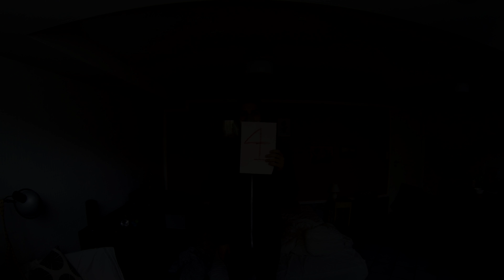ManicMario Reads: The Number Four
Hey guys. Here is one of my stories. I hope that you enjoy it, I deffinently enjoyed writing it and making this video!
Please comment on the story if you have any questions.
Sorry for the quality of the mic, but you have to start somewhere I guess.

Headphones are advised.

The Number, Four:
Hello. My name is Dale and I am obsessed, with the number four.
Ever since I can remember, everything I did, I had to do four times, I just had to.
I remember going to the bathroom as a little kid, I flushed the toilet four times, I washed my hands four times and then I dried them… four times.

I had always heard people talk about the lucky number three. But… three wasn’t the real lucky number, I mean, four was. It had to be.

One day I woke up at 4 AM, I opened my eyes four times and kept them open until I reached the bedroom door. I then blinked four times and kept my eyes closed on the fourth blink. In the dark I guided my way to the bathroom and I brushed my teeth, took a bath, and right before I turned off the water, I opened my eyes again. I turned the water off and on four times and then continued my daily routine.

Once I got downstairs, I poured some coffee into my mug and took four long sips before I got ready for work. I left the house without locking the main door. I… never lock the main door, I simply just can't. I then sat down in my car at precisely 8 AM, because eight divided in two is well… four.

As I put my hands on the wheel I noticed it for the first time. Why isn’t there four?! I tried to shake the anxiety by driving a bit faster than usual but... It didn't work.

It had been a long day and the weather was starting to get cold when I finally left work at 4 PM. I got into my car, I turned on the radio and put my hands on the wheel… but… then I noticed it again. Why… isn’t there… four… my hands started to shake. Why. ISN'T THERE. FOUR! I quickly put the car into fourth gear and drove home as fast as I could.

I walked up the four steps to the main door. I lock and unlocked the door, then locked and unlocked the door again. This continued for a while… you see I had to get this right.

My clothes was soaked in sweat when I finally got into the house, I threw my sweaty clothes in the washing machine and tumbled into the shower. I turned the cold water on and off four times and sat down before I almost passed out.

I left the shower about four hours later. I was exhausted, so I made four eggs for dinner and went to bed at 8.44 PM.

I woke up at 4 AM the next day. I opened my eyes four times, and closed them four times when I left the bedroom. I then went to the bathroom as usual, I brushed my teeth, took a shower, but when I got down stairs and reached for my daily cup of coffee I looked down at my hand and saw it again. It was as if my stomach turned itself inside out! There was five fingers on my hand… and NOT… four.

It didn’t hurt that much at first when I cut through the skin of my right little finger, but as the kitchen knife broke through the bone I… I started to scream. My finger was now hanging from my hand in one single nerve string.

I grabed the dismembered finger in my left hand and… pulled the nerve out through the side of my hand. Warm fluid was gushing out of the place where my little finger had once been.
I quickly grabbed the knife with my right hand, and forced it through the skin and the bone of my left little finger. The pain was excruciating.

As I opened the medicine cabinet in the bathroom, my body collapsed from the pain. But. As I was laying there on the bathroom floor, in a pile of sticky blood from my fingers, I… I smiled, I felt… Happiness.

The next day my morning routine continued as usual. But when I Got out of the shower I accidently looked down on my feet and I saw five toes, and NOT four...

Back to the kitchen knife.